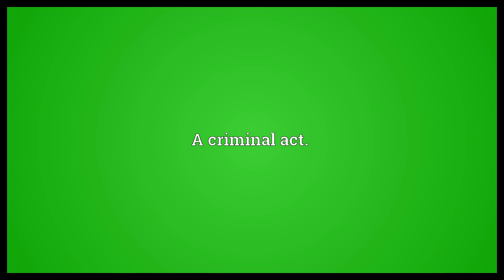Criminality Meaning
Video shows what criminality means. The state of being criminal.. A criminal act..  Criminality Meaning. How to pronounce, definition audio dictionary. How to say criminality. Powered by MaryTTS, Wiktionary